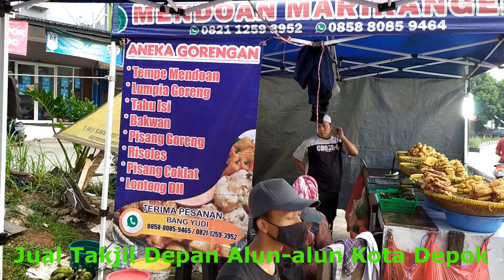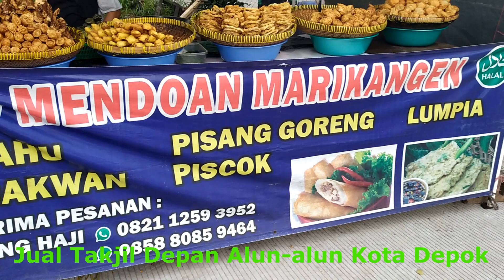Lokasi Jual Takjil Buka Puasa Di Kota Depok #4 - Jl. Boulevard GDC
Lokasi Jual Takjil Buka Puasa Di Kota Depok #4 - Jl. Boulevard GDC, Lontong Plus Sambal  Kacang, Takjil Buka Puasa 1442 H Di Kota Depok, Bakwan Plus Cabe Rawit, Takjil Buka Puasa 1442 H Di Kota Depok, Risol Plus Cabe Rawit, Takjil Buka Puasa 1442 H Di Kota Depok, Kolak Pisang Ubi Labu Kuning, Takjil Buka Puasa 1442 H Di Kota Depok, Cucur Jawa, Takjil Buka Puasa 1442 H Di Kota Depok, Teh Panas Manis, Takjil Buka Puasa 1442 H Di Kota Depok, Kopi Kental 1/2 Manis, Takjil Buka Puasa 1442 H Di Kota Depok, Timun Suri, Selamat Berbuka Puasa.